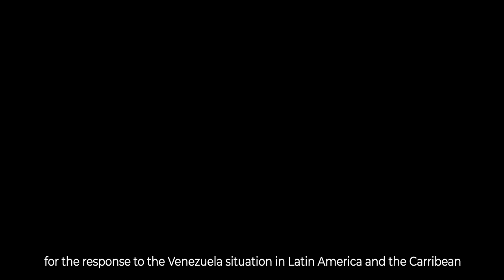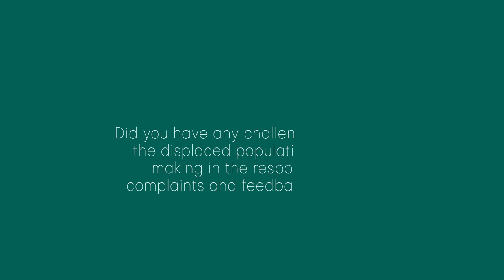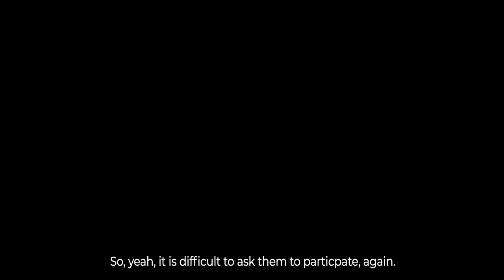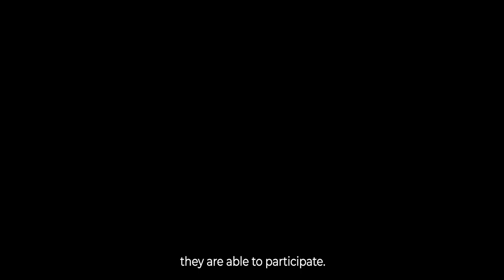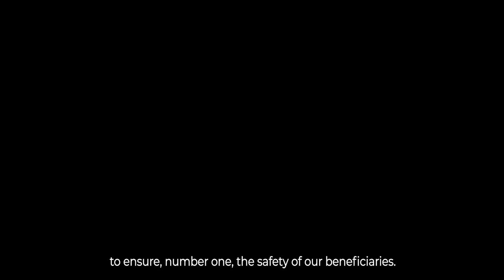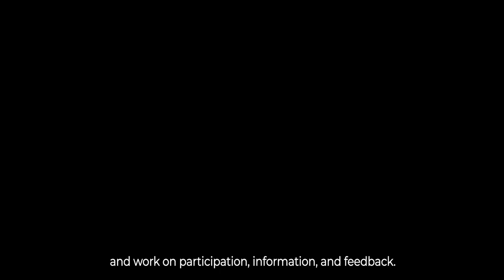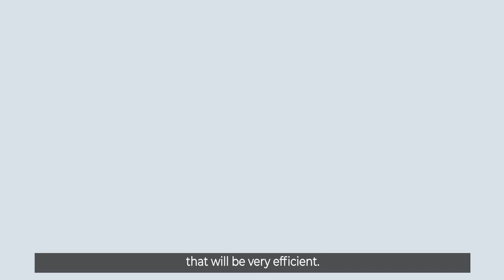CE Forum: Experiences in Transit Centres June 28, 2022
The CE Forum has collected experiences from practitioners working in different transit situations. In this video Mai Barazi (Poland), Fernanda Baumhardt (Latin America region), Marie Beriot O’Connell (Moldova and Romania), and Marta Leboreiro Nunez (Latin America region) share the challenges they met in engaging displaced communities on the move, and tips for practitioners trying to engage communities in similar settings.